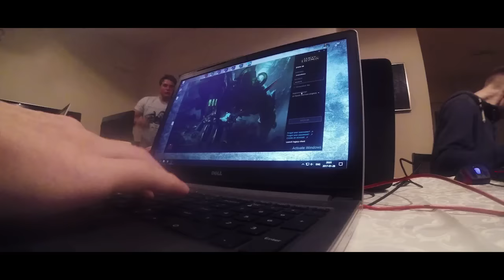THE MOST EPIC LAN-PARTY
so yeah. the title says it all.. The most epic league of legends lan party :D

Filming/editing -
Go pro hero 5 session/ 2,7k 45f/ premiere pro cc